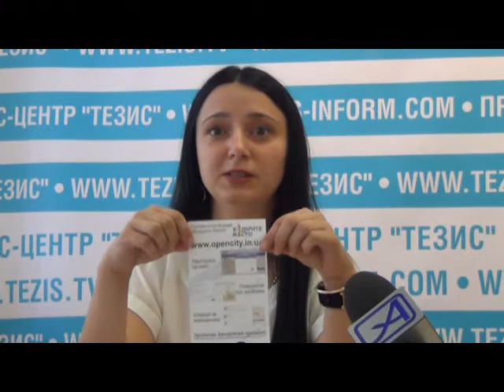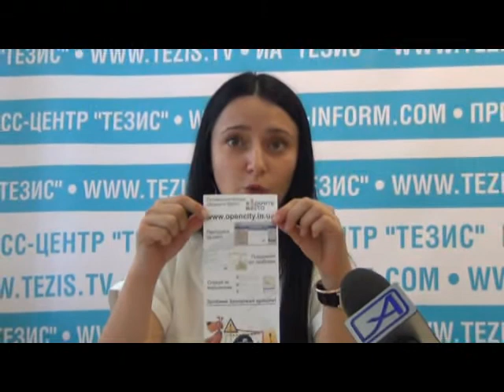Проект Opencity.in.ua в Запорожье - Огородова, Балбекова, Матрей в ТЕЗИСИНФОРМ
8 июля 2014. В Запорожье Тамара Огородова, Валентина Балбекова и Андрей Матрей рассказали о концепции проекта Opencity.in.ua ("Открытый город").  Больше видео смотрите на сайте Тезис ТВ Информационное агентство ТЕЗИСИНФОРМ.